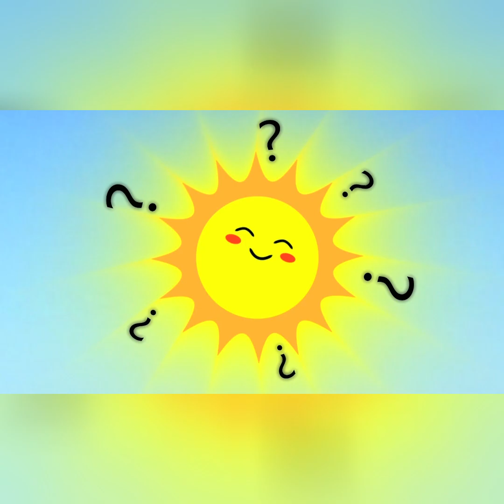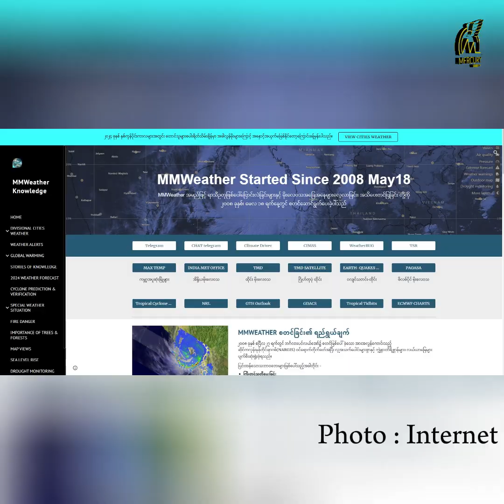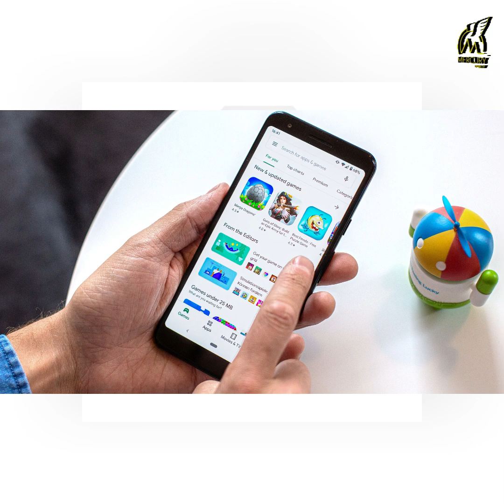““ ပြည်သူလူထုအနေနဲ့မိုးလေ၀သသတင်းထုတ်ပြန်ချက်တွေကိုအခုထက်ပိုပြီးနားထောင်စေချင်တယ်။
မိုးလေ၀သသတင်းတွေ၊ရာသီဥတုနဲ့ပတ်သက်တဲ့ကြိုတင်ခန့်မှန်းချက်တွေ ကို သတိထားပြီးနားထောင်ဖို့လိုတယ်။စေ့စေ့စပ်စပ်နဲ့သေသေချာချာဖတ်ဖို့လိုပါတယ်။စေ့စေ့စပ်စပ်သေသေချာချာမဖတ်ရင် နားလည်မှုလွဲသွားနိုင်တယ်။နားလည်မှု လွဲသွားတဲ့အတွက်ဒီသတင်း အပေါ်မှာယုံကြည်မှုလျော့သွားတယ်။တကယ်သဘာဝဘေးဖြစ်လာတဲ့အခါရှောင်ရမလား မရှောင်ရဘူးလားဆိုတဲ့ဇဝေဇဝါ ဖြစ်တဲ့စိတ်တွေပိုများတာပေါ့။အဓိကကတော့ မိုးလေဝသတင်းအမြဲတမ်းနားထောင်ပါ။ကြည့်ပါ။အခုထက်ပိုပြီးမိုးလေဝသသတင်းနားထောင်ပါ”
      မိုးလေ၀သပညာရှင်ဦးဝင်းနိုင်